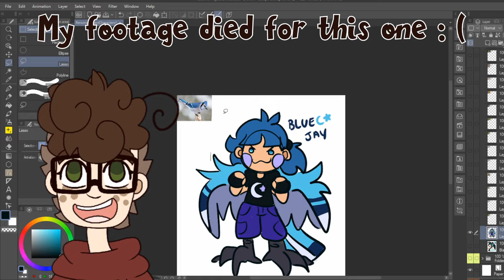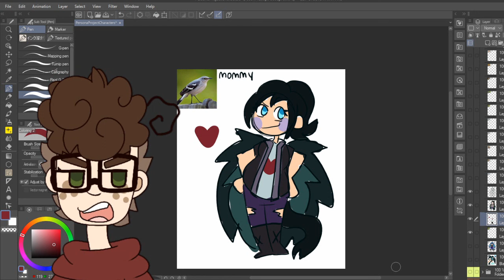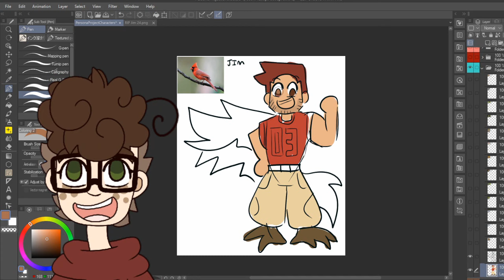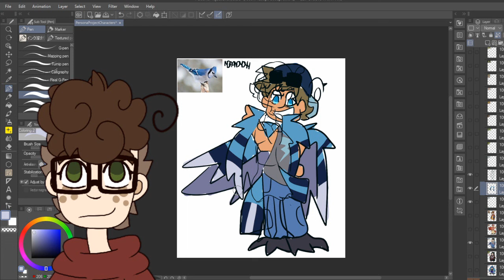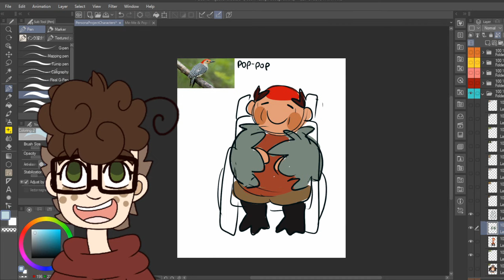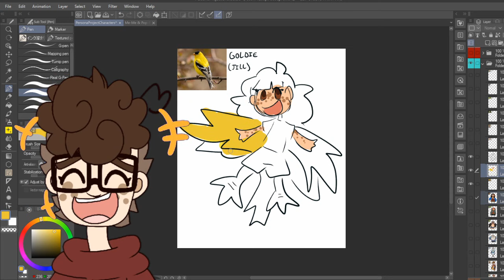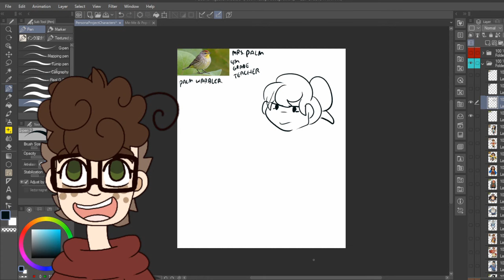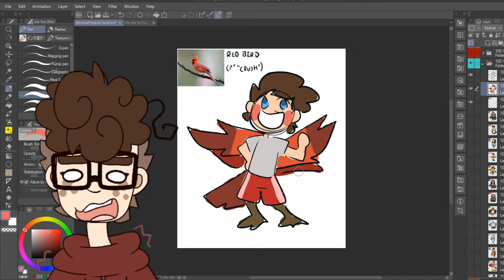🐦Designing Black Bird's Era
🐦Concept Art for Black Bird's Era of Persona Project!🐦
Sharing a portion of the behind-the-scenes work for Persona Project as I design each character carefully. As we move throughout the eras, it's not just me who will change- but everyone! Enjoy some sneak peeks into the future episodes as we dive into character design in this speed-art video!

🎵 Music from Super Mario Galaxy (one of Black Bird's favorite games!)

❤️ Thank you for supporting PetPyves! ❤️

🍎 PetPyves Website
➖Home to our shop & extra content!➖

🍓 Hey, who are you??
➖My name is Holly/Hailey/PetPyves! I use all pronouns (they/them, he/him, she/her)

🍎 Nutrition Facts? (haha get it, labels?)
➖I’m aro-ace 🧡💛🤍💙 and genderqueer 💜🤍💚 I am also autistic ♾️

🍊 Where’s Origins: the drama cat cartoon on the internet?
➖Season 1 is done and Season 2 is on the way! In the meantime, check out the making of the series: (playlist: • Origins: Redesigning The Vessels)

🍋 How’s Brightside: the superpowered teen angst RPG?
➖Season 1 is done and Season 2 is already releasing episodes! Get started here: (trailer:  • Brightside Masks RPG | Season 2 Trailer)

🍐 Take my money???

🍇 Sick set-up bro, where’d you get it?
➖I use TV Paint 11 Standard Edition to animate, Clip Studio Paint for digital art/comics, & Streamlabs to live-stream. I have a custom Lenovo Thinkcentre micro PC, a Wacom Cintique 13 HD drawing tablet, & a Blue Yeti microphone